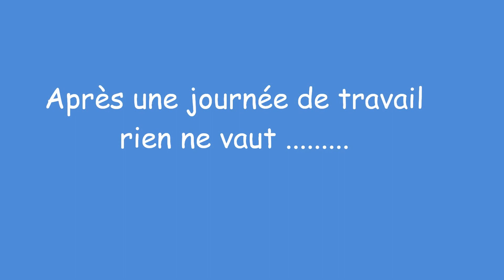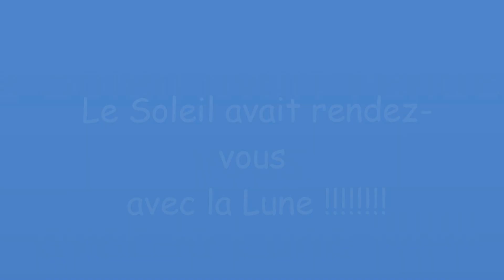Dark Side of the Sun